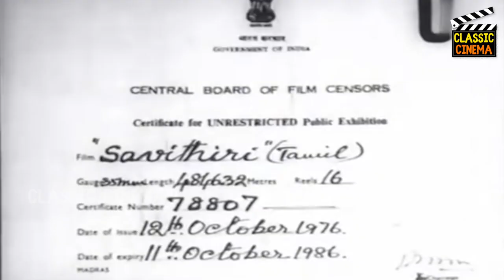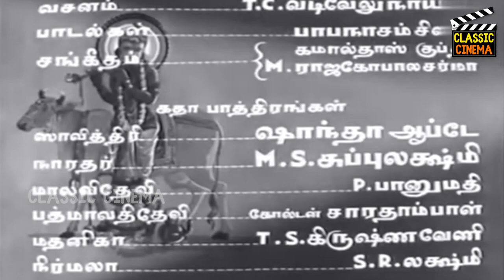Savithri Tamil Full Movie | Shanta Apte | M. S. Subbulakshmi | சாவித்திரி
Title Name : Savithri - சாவித்திரி Tamil Full Movie || Shanta Apte, M. S. Subbulakshmi || Tamil Movies

Movie Name : Savithri - சாவித்திரி

Director : Y. V. Rao

Starring : Shanta Apte, M. S. Subbulakshmi, Y. V. Rao, V. A. Chellappa And Others

Music Director : M. Rajagopala Sharma, Kamal Das Gupta

Cinematography : Yusuf Mulji

Story :  T. C. Vadivelu Nayakar